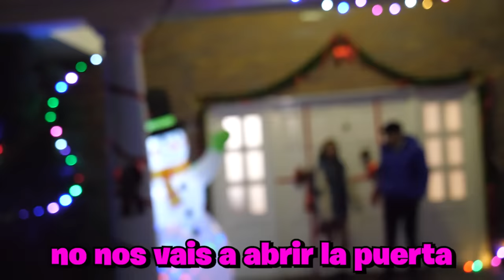DORMIMOS JUNTOS?😱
HOLIIII BROO, en el video de hoy se ha liado muchísimo, animalize se volvió loco, creo que es demasiado celoso 😂 crees que voy a poder dormir con el chico que me gusta?? esperemos que si, no olvideis de dar muchos likes y comentar cositas bonitas, os quierooo, un saludo des de la galaxy houseee❤️🪐